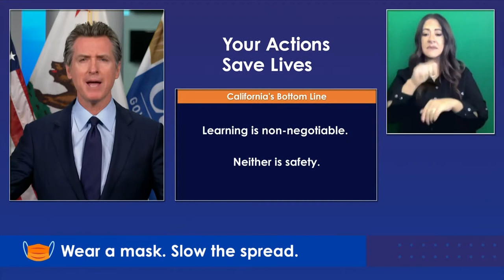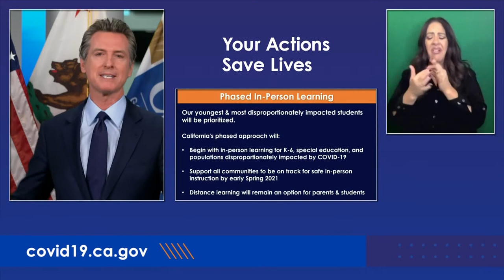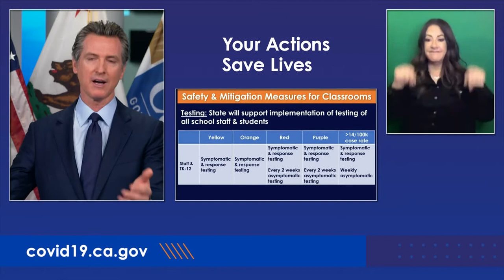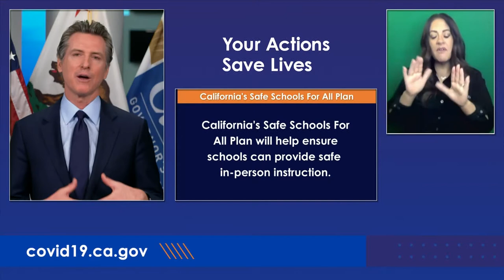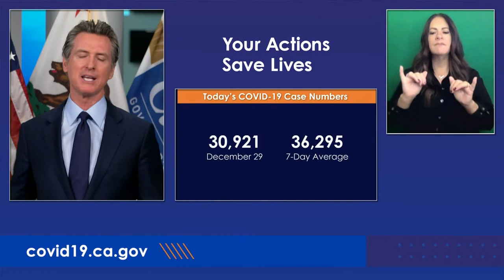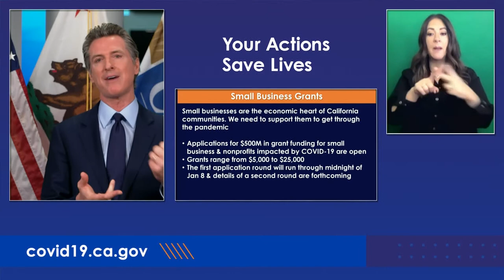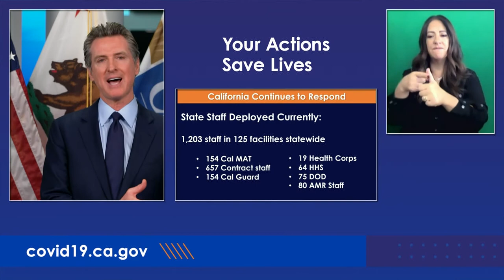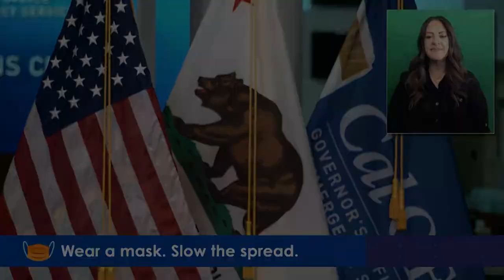El Gobernador Newsom Proporcionará una Actualización Sobre la Respuesta del Estado Para el COVID-19